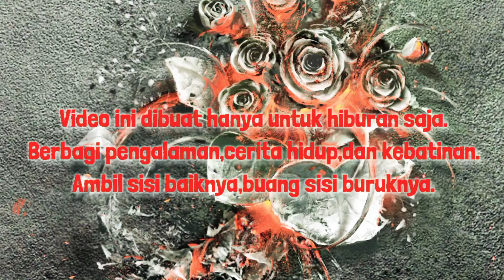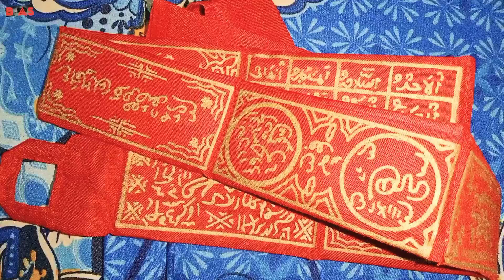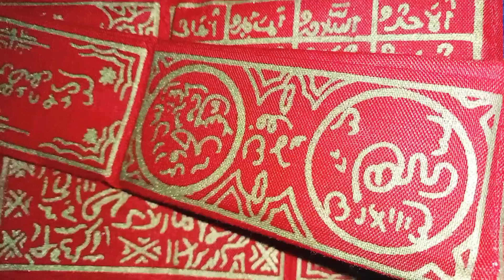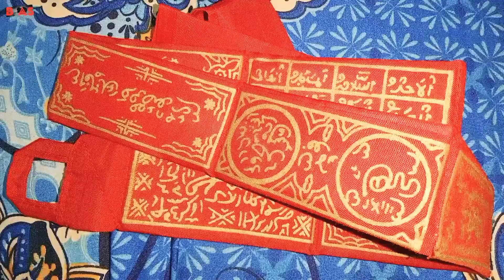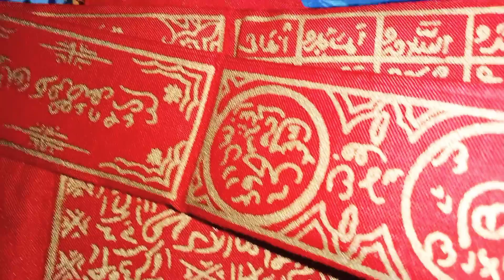PENGALAMAN PENGASIHAN DENGAN SABUK RAJAH LIPAT 7 MERAH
Hanya pengalaman masa lalu,yang masih di ingat.Tentang sabuk rajah lipat 7 merah.Karna dulu tanpa sengaja harus kenal dan mengetahui.

Jadi,dulu pernah kenal seseorang di daerah  atas gunung.Dan seseorang tersebut tiba - tiba memberi sesuatu.

Ternyata sebuah sabuk,karna di beri ya saya trima saja.Yang sebenarnya saya tidak mau menerimanya.Karna menghormati seseorang tersebut saya terima.

Karna tidak tau apa nama sabuk dan fungsinya.Saya tanya temen dekat saya,yang ternyata sabuk itu berguna.Bila kita menggunakan dengan hati niat tertentu.

Karna saya tidak terlalu suka untuk memakainya,saya simpan saja.Pada saat kesana lagi,barang itu saya mau kembalikan.Orang tersebut menolak,jadi barang itu masih saya simpan rapat tidak saya pergunakan sembarangan.

Karna kita sebagai manusia masih menjaga teguh silahturahmi ke sesama.Jadi,sewaktu - waktu saya masih berkunjung kesana.Hanya bermaksud silahturahmi sesama manusia saja.

Karna didesa pegunungan,mencari persaudaraan tidak apa-apa.Kalau untuk lebihnya,saya menjaga privasi orang tersebut.

Yakinlah pada diri kita sendiri,kepercayaan dan kemampuan kita itu akan membuahkan hasil yang baik.Dan jangan lupa berdo'a dan beribadah dengan keyakinan agama kita.